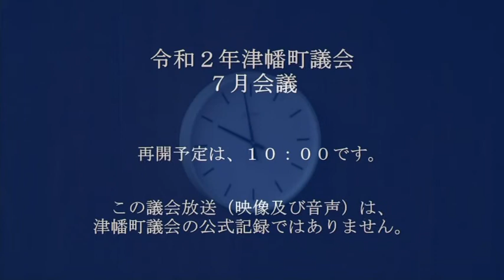令和２年津幡町議会７月会議 令和２年７月16日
再開・開議
会議録署名議員の指名
諸般の報告
議案等上程（提案理由の説明・質疑・委員会付託）
（休憩）
（委員長報告・質疑・討論・採決）
閉議・散会